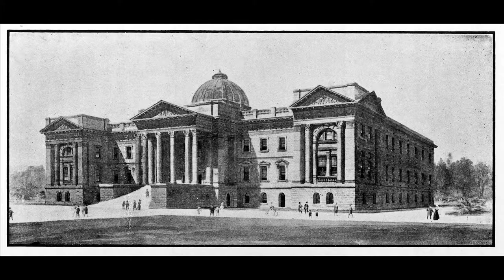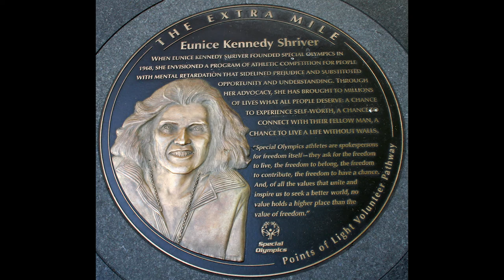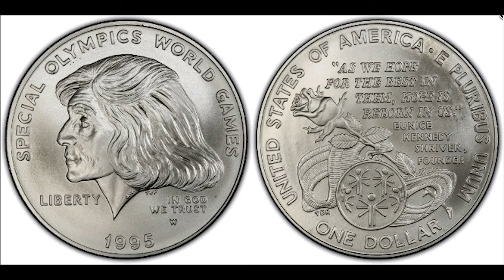Who was Eunice Kennedy Shriver?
A powerful advocate for equality, Eunice Kennedy Shriver, improved the lives of countless disabled Americans and disabled athletes the world over.

This 3min 30sec conversation activator is designed for teachers and young students. Ideal for Women’s History Month projects, in-classroom use and for anyone curious about history and heroes.

This short film was created by the Primetime Emmy Award winning production company Red Rock Films and has been thoroughly fact checked and vetted by professional educators.